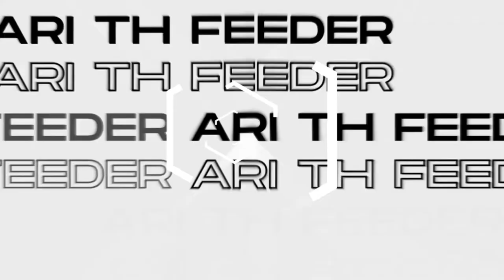Why Red Bull Junior Team Preferred Super Formula than Formula 2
Also comment about what needs to improve on this video.